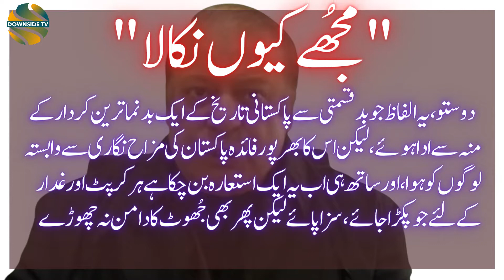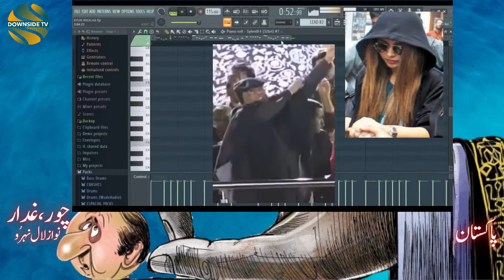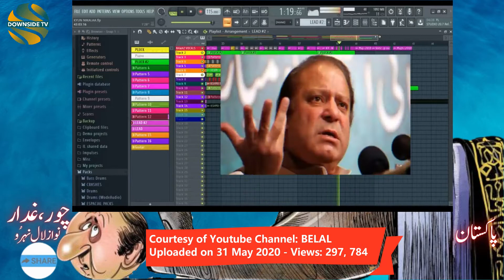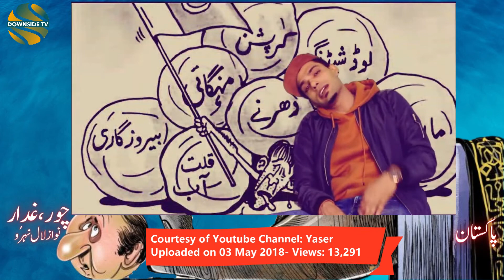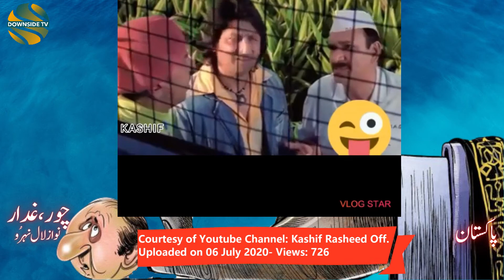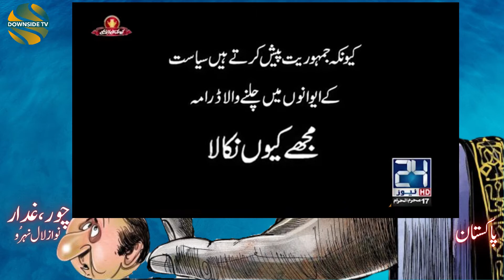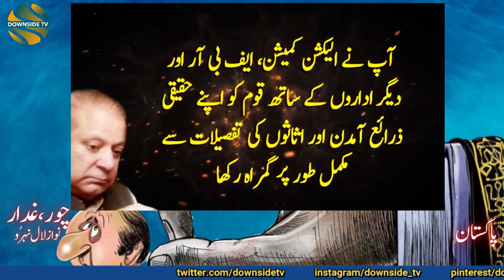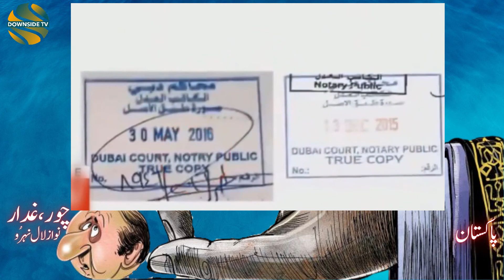Top 10 Songs and Videos on Mujhe Kyun Nikala | A Tribute to Creators | Nawaz Sharif مجھے کیوں نکالا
This video is a Tribute to all those creators who brought out their creations on this famous funny dialogue of world famous, corrupt and convicted politician of Pakistan. Hope you enjoy the rankings. Due Credit is given to content owners, inside this video.